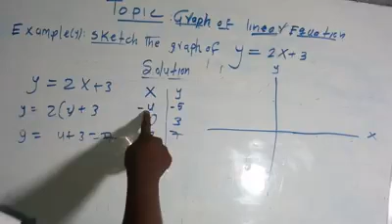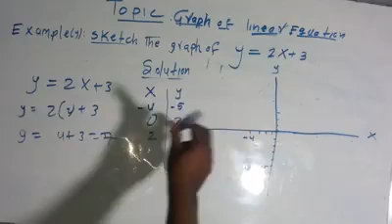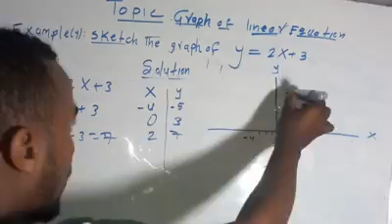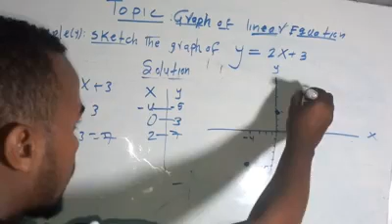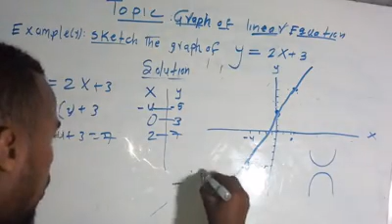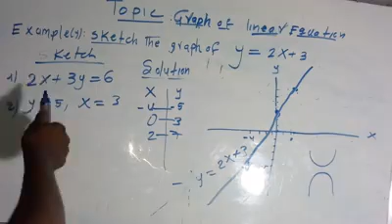Graph linear equation part#2